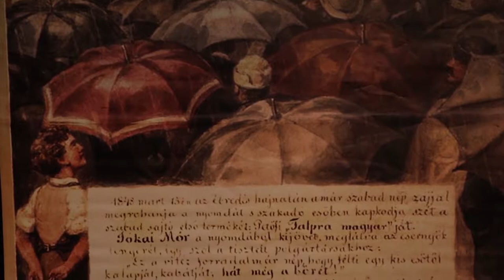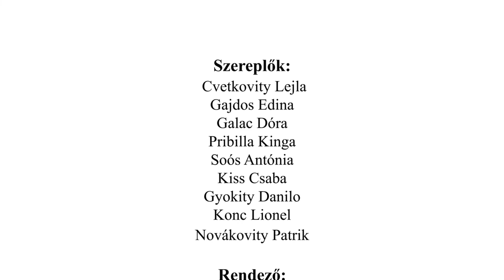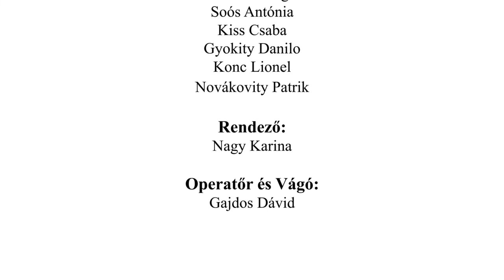Magyar Polgári Kaszinó, Zombor, 2021 március 15.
😎 Rólunk:
👉 Sziasztok, mi vagyunk a Two Retards In Picture Production, avagy a TRIPP. A duónk 2019 nyarán jött létre. A legbüszkébbek arra vagyunk, hogy a színészeten, a zenéken és néhány hangefekten kívül minden a mi kétkezi munkánk. Célunk az, hogy önmagunk és eszközeink fejlesztése által egyre jobb tartalmakat gyárthassunk.

! Mindenkinek köszönjük az együttműködést !